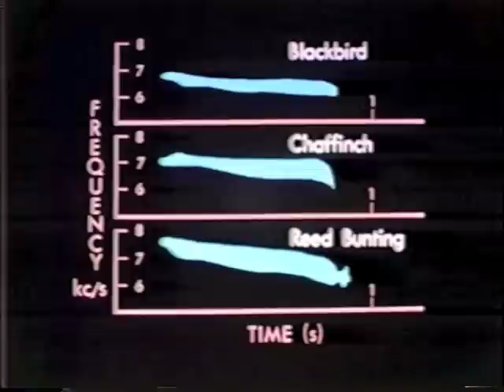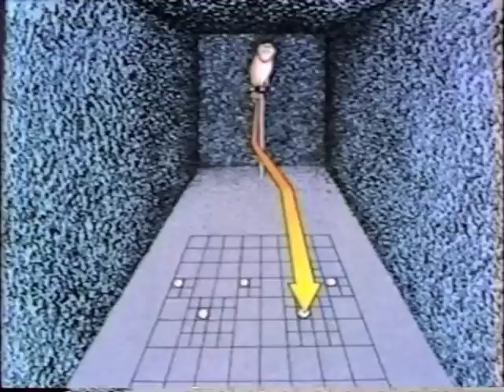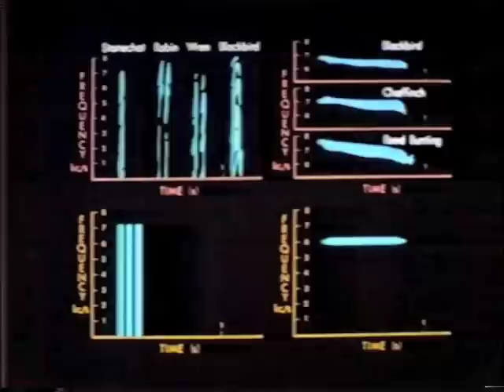Why Do Birds Sing? (Part 3)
From Public Television, 1974. Dated technology, but still an excellent documentary.
(Anyone successful post 6/10/12 in adding links to annotations?)